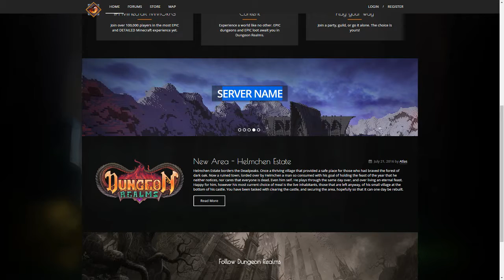New website?!?!??!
make sure to all say like with me when i repeat like 9 times